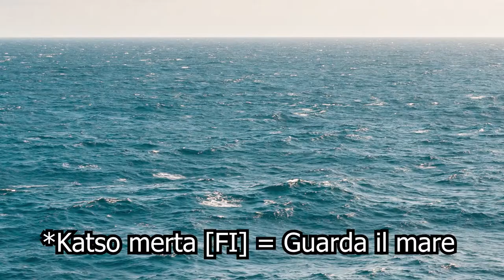ECCO COME IRC CI HA AIUTATO A CHATTARE NEGLI ANNI PASSATI - AFK STORIA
IRC (Internet Relay Chat) è un servizio di messaggistica istantanea nato nel 1988. Sarà ancora in uso oggi giorno, sopravvivendo a WhatsApp, Snapchat, Telegram, etc? E che cosa avrà a che fare con Twitch? Scoprilo guardando questo video!

Video HS-22-001